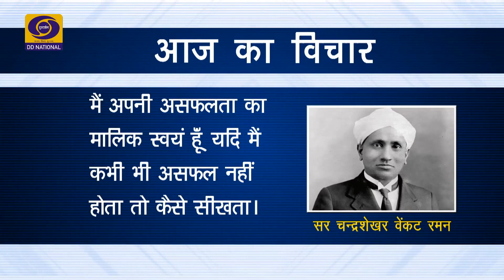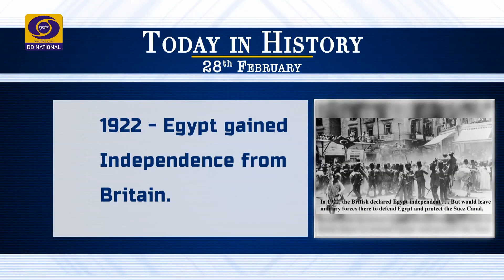Aaj Savere - An interview with Mr. T. Suvarna Raju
Aaj Savere - An interview with Mr. T. Suvarna Raju, Chairman and Managing Director, Hindustan Aeronautics Limited.